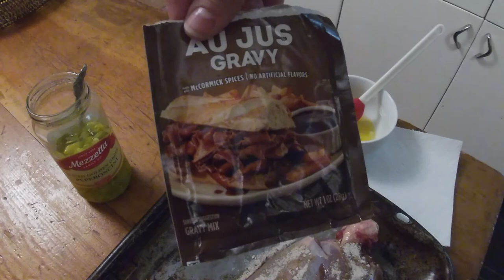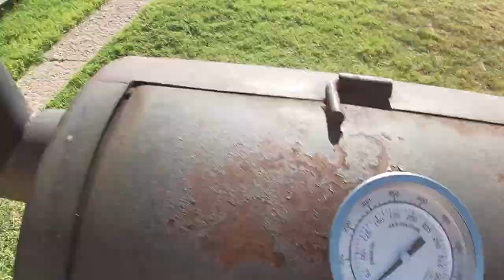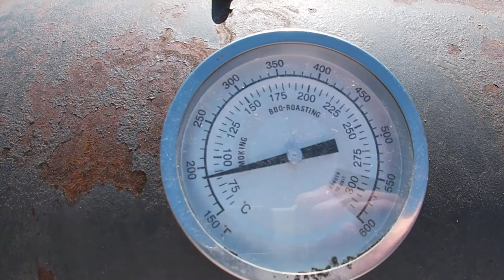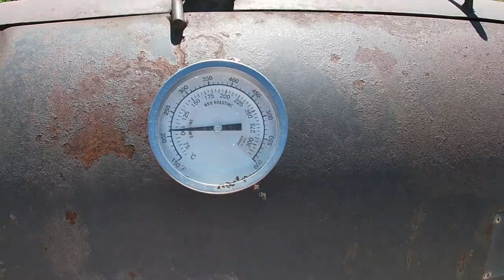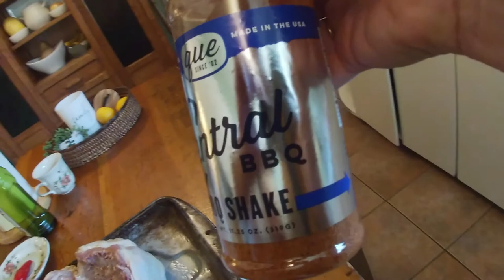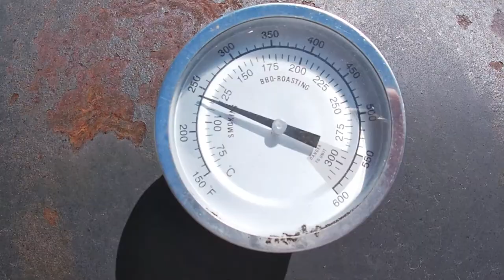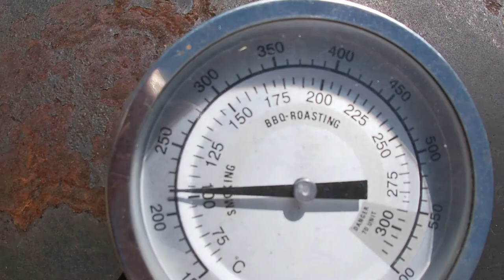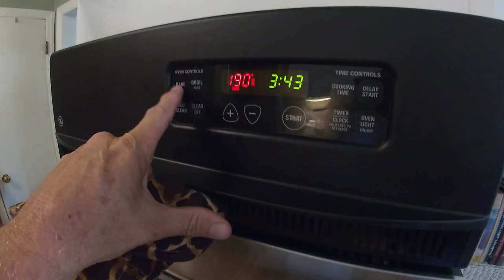Smoked Venison Shoulder & Whole Chicken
In this episode of Cooking With Mom, Mendi and I prepare smoked venison shoulder and a whole chicken. Lots of time required, but well worth it. YUM!